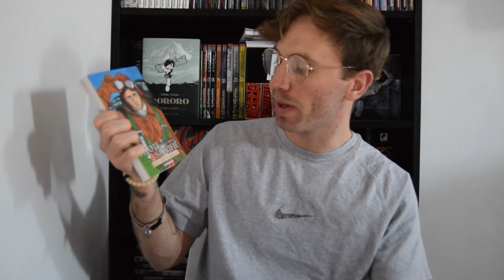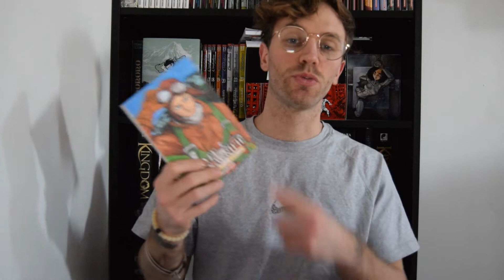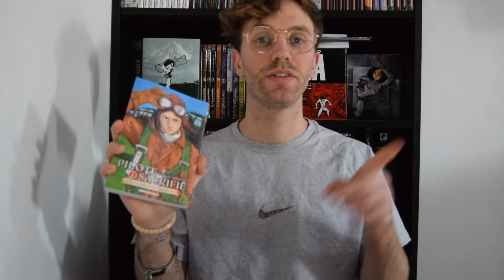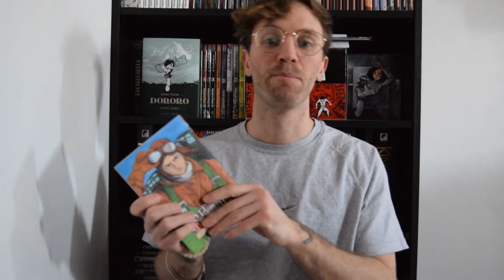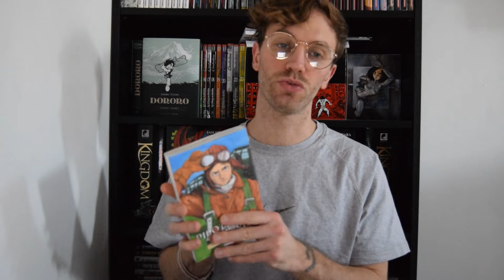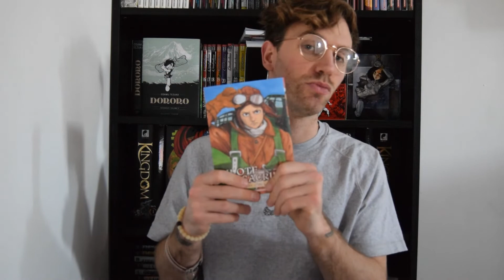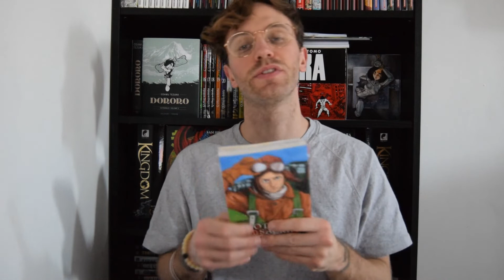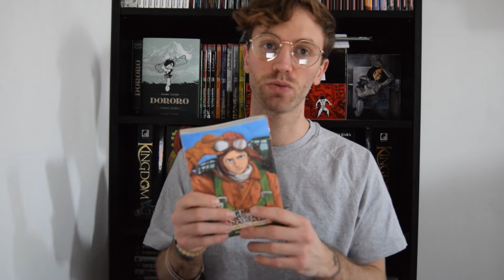GROS COUP DE COEUR POUR CETTE HISTOIRE VRAIE - LA QUETE MANGA - PILOTE SACRIFIE ( review )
J'ai adoré cette lecture du tome 1. J'espère que mon avis vous mènera directement à votre libraire pour que vous fassiez l'acquisition de cette pépite. J'ai rien d'autre à dire, c'est tout ce que vous devez faire.